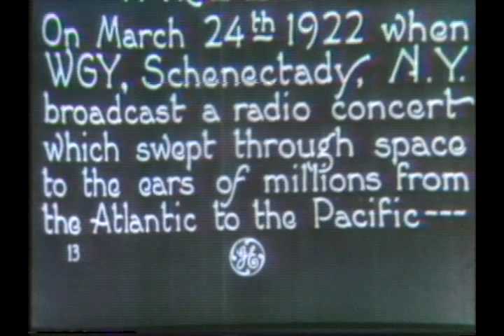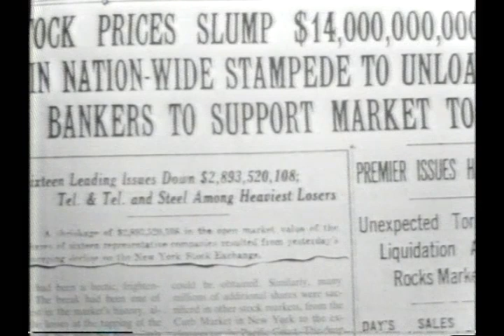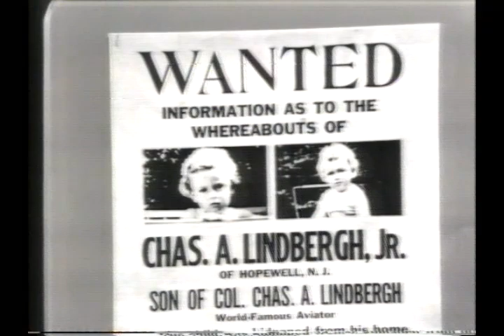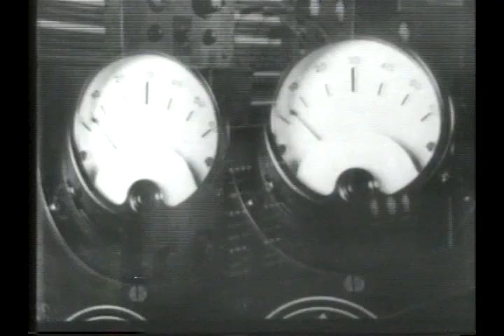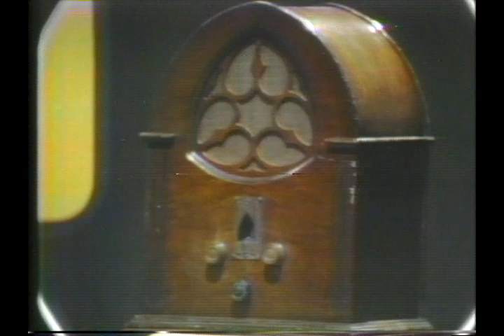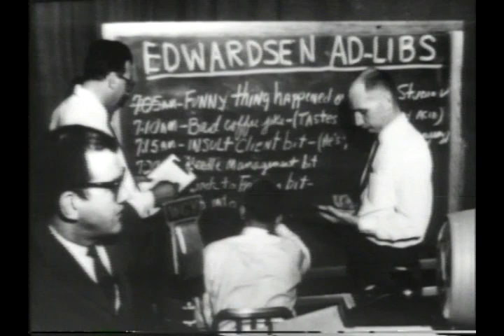1972 WGY 50th Anniversary Television Program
The program aired on WRGB on February 20, 1972. The program was hosted by Earle Pudney and directed by William Futtrell. It featured interviews with Martha Brooks and violinist Edward Rice.